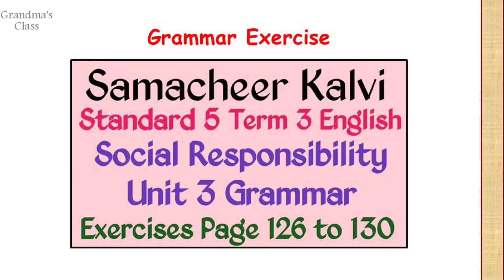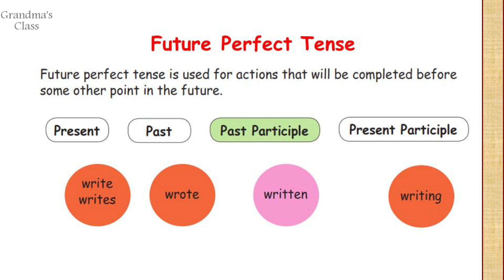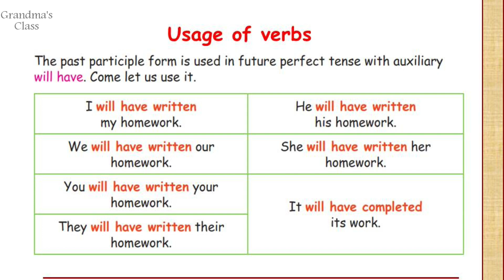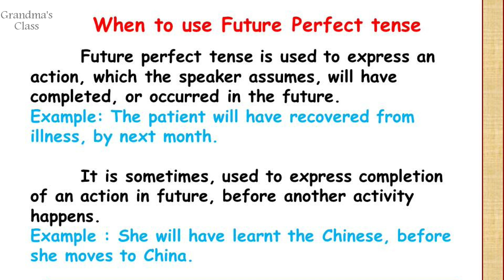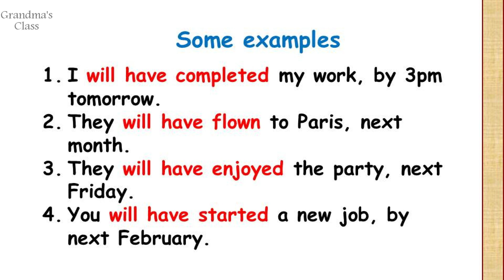Class 5 | Future Perfect Tense (Social Responsibility) | Unit 3 Term 3 English | Samacheer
Happy Learning !!!